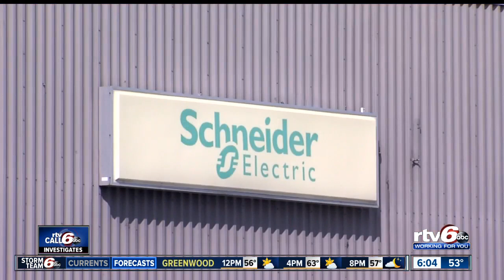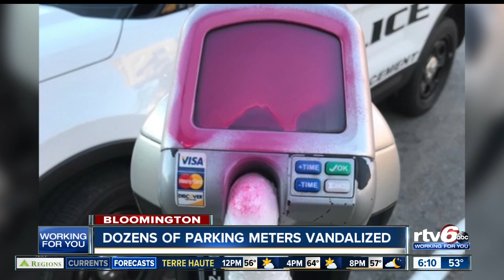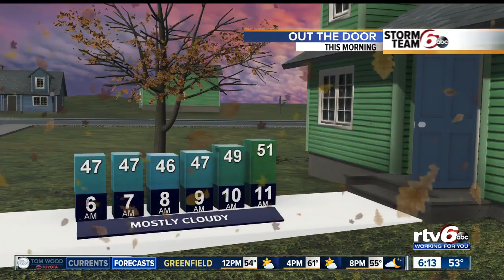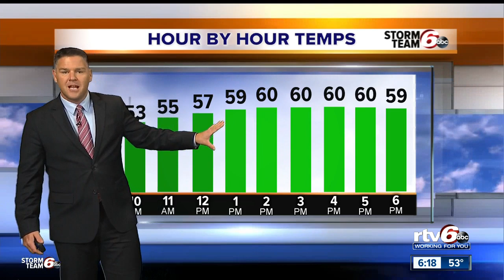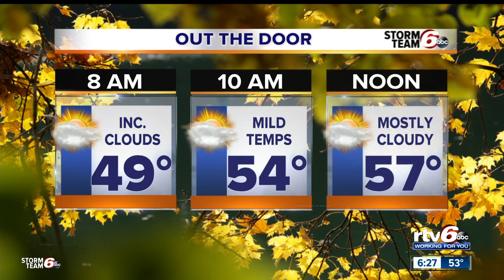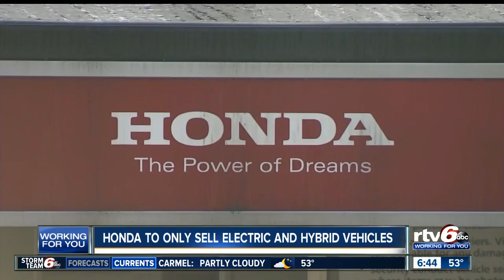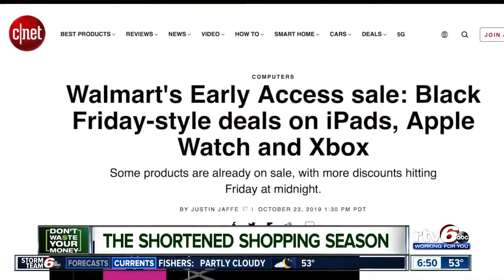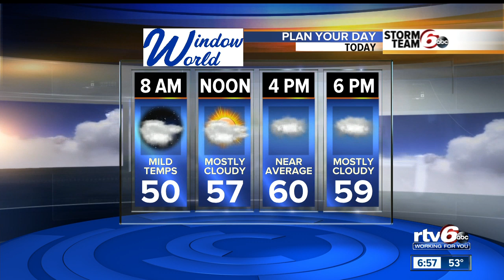Good Morning Indiana 6 a.m. | Thursday, Oct. 24